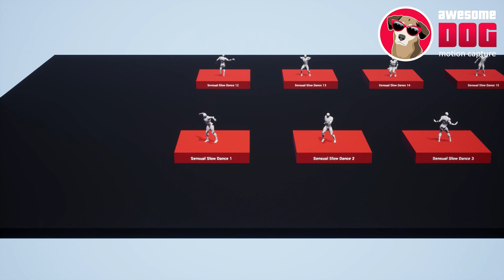Slow Sensual Dances UE MoCap Dance Set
This is a quick overview of our slow sensual dances mocap motion set for Unreal Engine available ONLY on the Unreal Marketplace. The set includes 21 motion capture animation clips for Unreal Engine.

(  For easy re-targeting consistency with our other sets they are on the Unreal Engine Manny model. Please note that these are female motions despite being on the male manny model, please search our channel for our iclone set if you wish to visualize how they will look on a female avatar. The purpose of this video is only to show whats included on purchase. )

The motions have been designed for use both in film sequences and for use in games. We have included many shorter versions of animations designed specifically to work as character emotes and on NPC game characters. The source files are included in the base folder if you wish to edit the motions or use them in earlier engine versions.